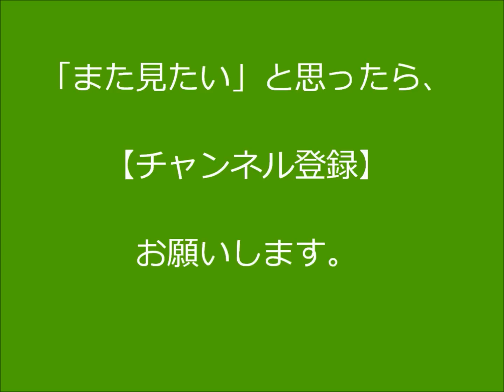【ガチガチ専門誕生秘話】上手な人から必要な人へ。